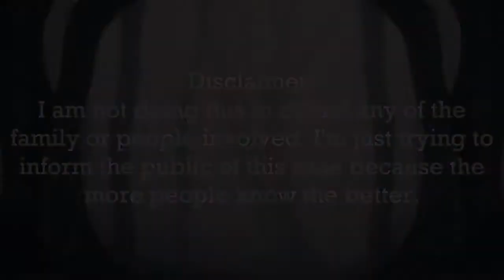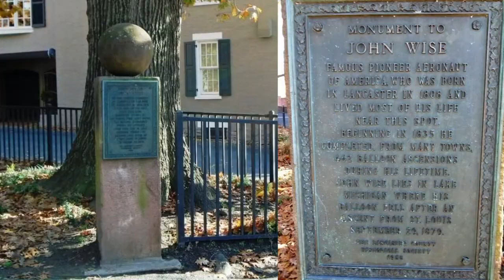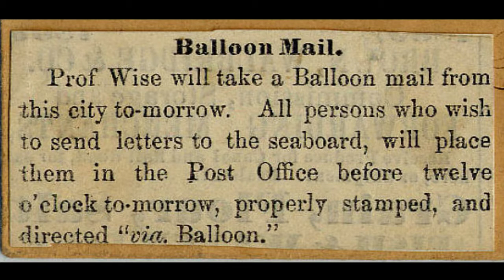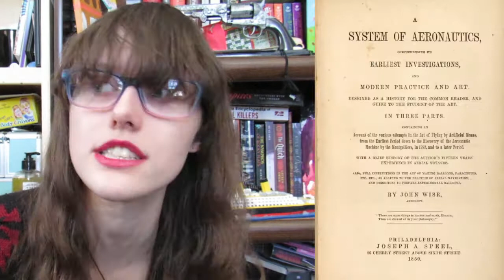Art & Mystery || The Disappearance of John Wise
John Wise was a pioneer in the field of ballooning. He made over 400 flights during his lifetime and was responsible for several innovations in balloon design. His balloon, The Jupiter, carried 123 letters to make the first official airmail delivery run for the US Post Office in 1859. Then on one fateful flight he never returned.
Thanks to My Patrons:

Alaina Kerr
Anthony
Nick C.
Send Me Stuff:

Support Me!